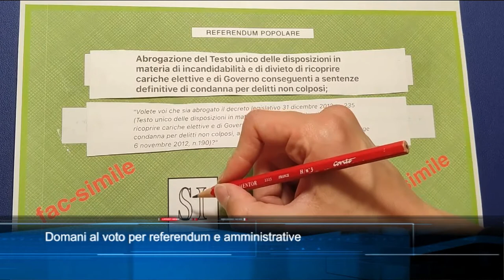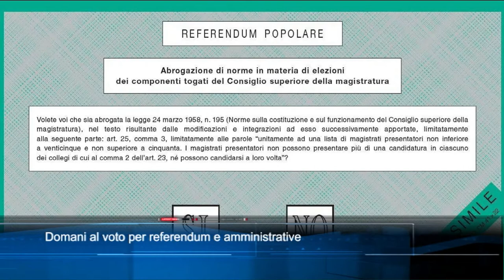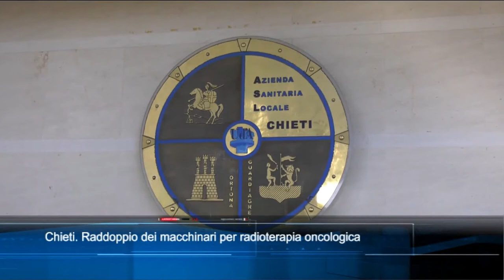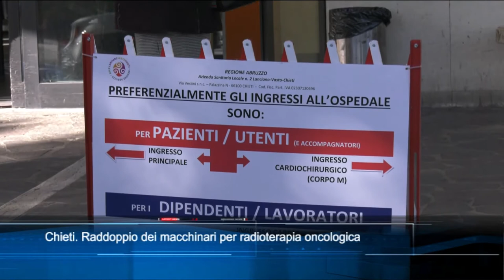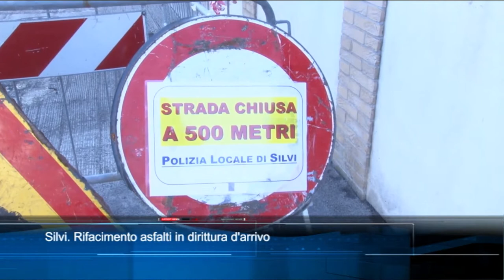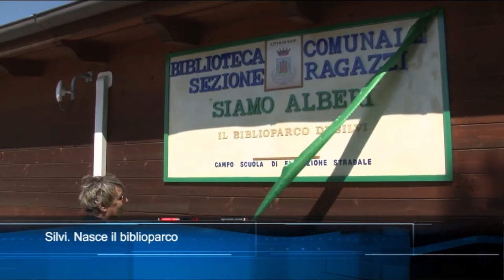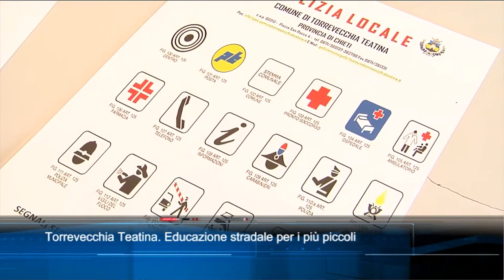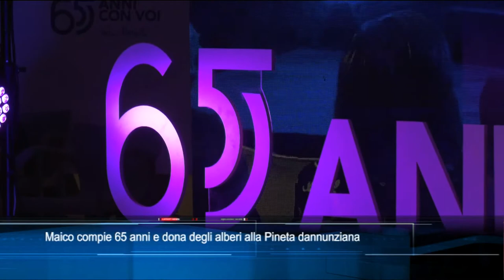TgSei edizione delle 14 di sabato 11 giugno 2022